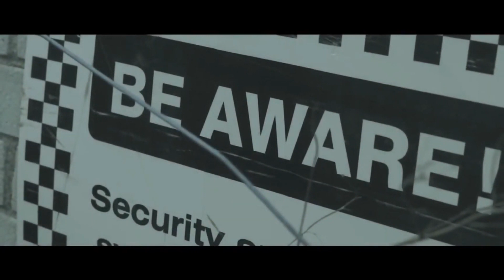(SG) Teddy x S2H - Kick Doors Off Str8Grove (Official Music Video Reupload)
This was on my backup channel Lewisham Frog 2.0 but the vid was cropped and a bit of the beginning was missing

Uploaded for listening and entertainment purposes only.